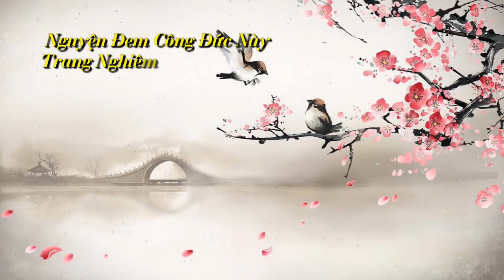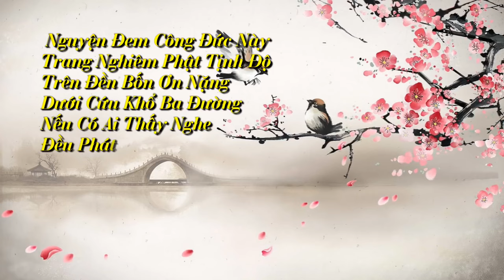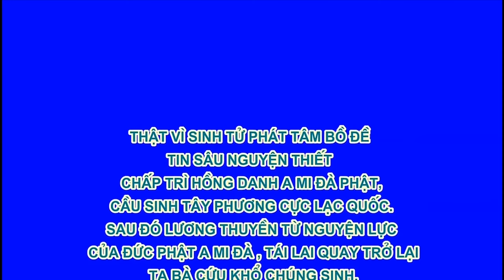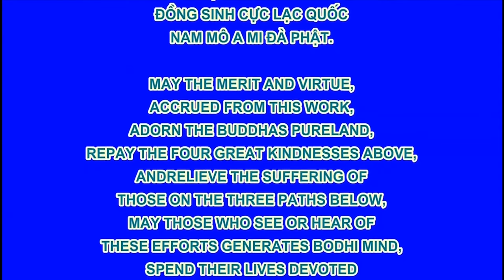Chuyên Đề Số 45 Cái Giả Chúng Ta Thảy Đều Không Cần, Hòa Thượng Tịnh Không Khai Thị, Pháp Âm HD